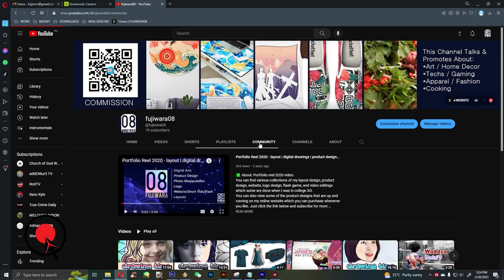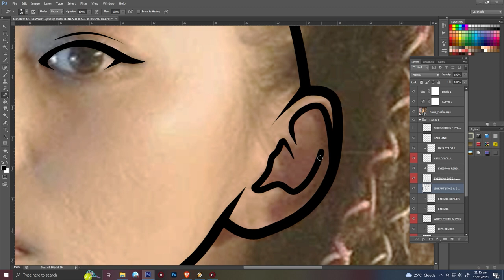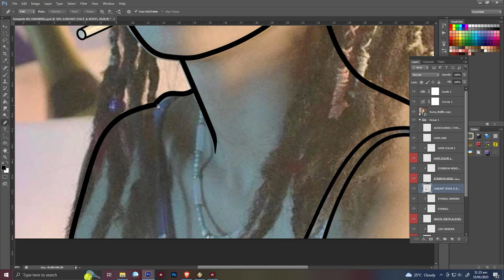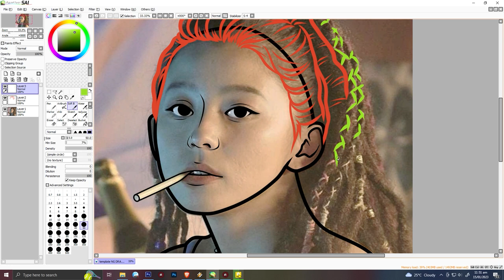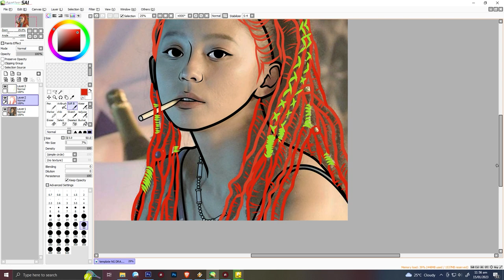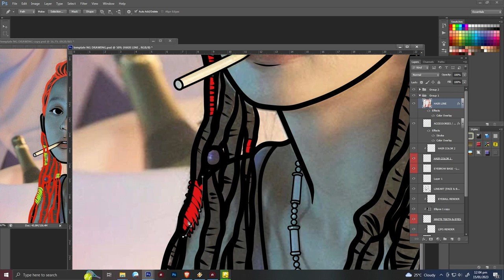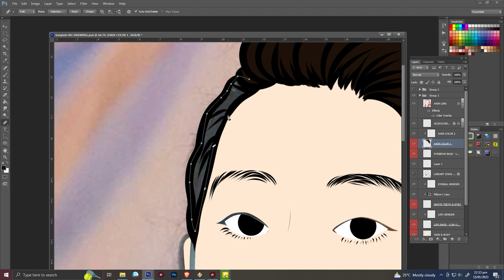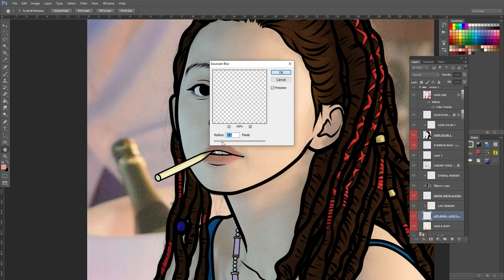Alice in Borderland Kuina fanart and Mad hatter's kimono robe feature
Description::::::
It's been awhile since I lasted posted. And today is a special episode...because...I know nobody's gonna read this so just watch it~

⭐SHOPS⭐

⭐SHOPS COLLAB⭐

Programs Used:
Video Editor:
Premiere CC 2022

Art Tools:
Photoshop CS6
Sai Tool

Layout:
Photoshop CS6